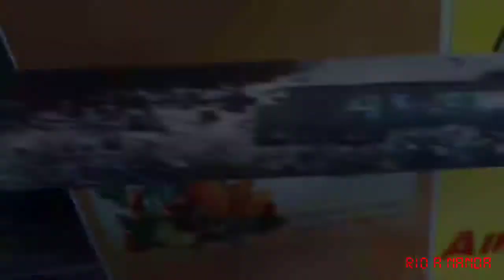Ciri - ciri sepeda federal asli & original tahun 90an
Sepeda federal asli masih original tahun 90an bosss
Sukribe like komen